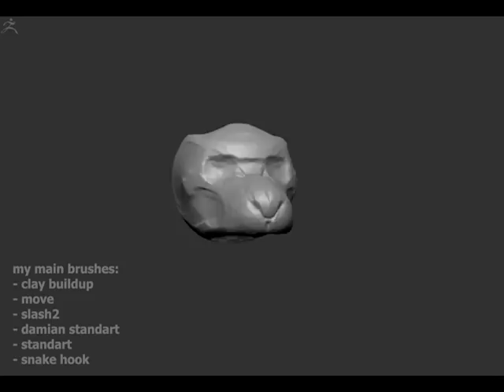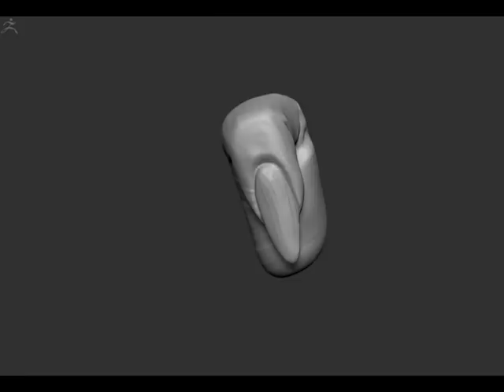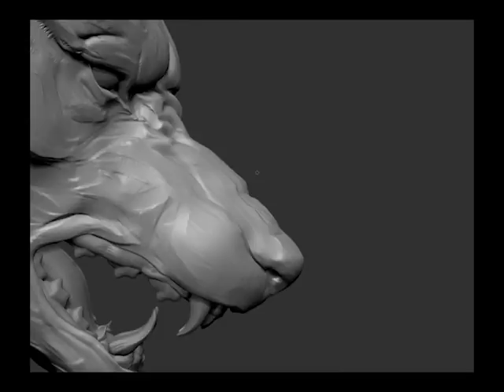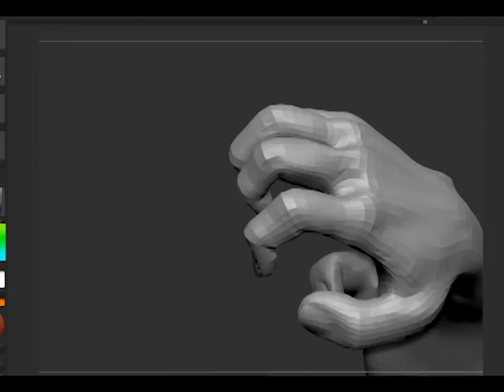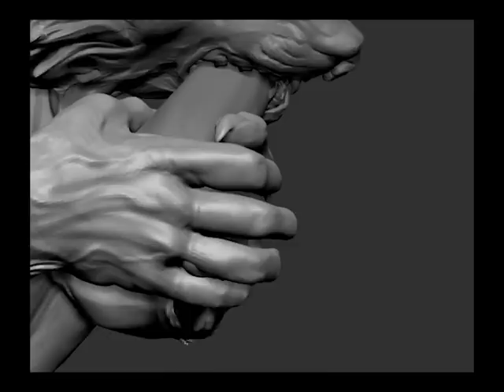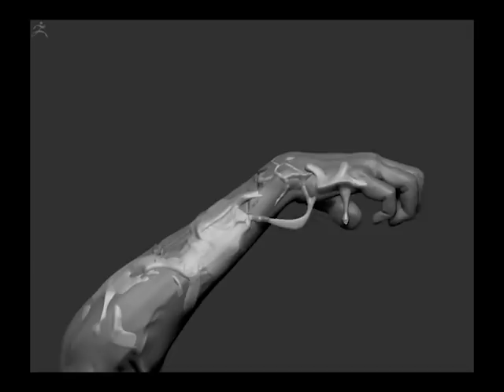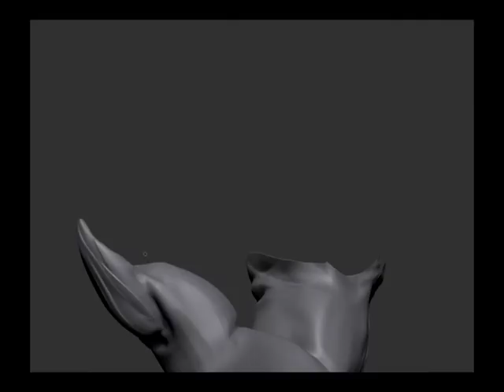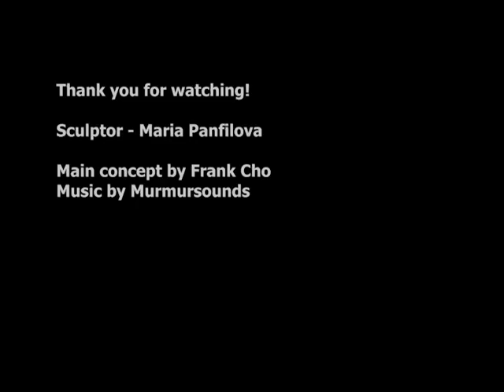Werewolf sculpting process by Maria Panfilova (zbrush)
0:00 the references I used
0:34 sculpting
26:49 final sculpt
27:02 substance painter scene
27:49 final render

Original concept by Frank Cho